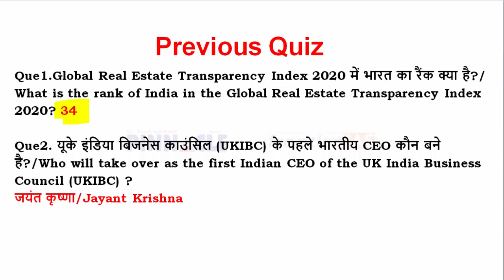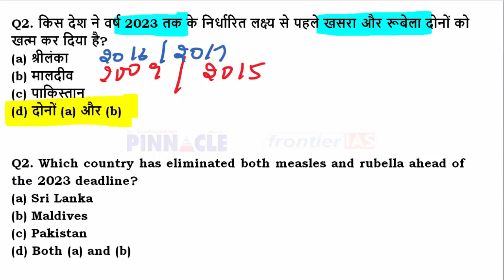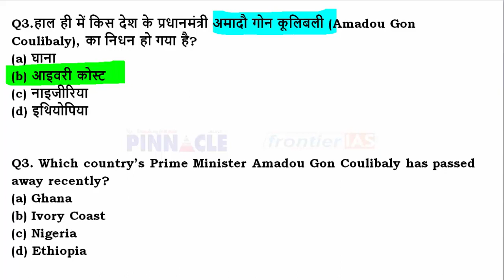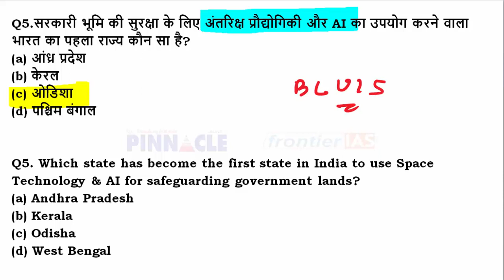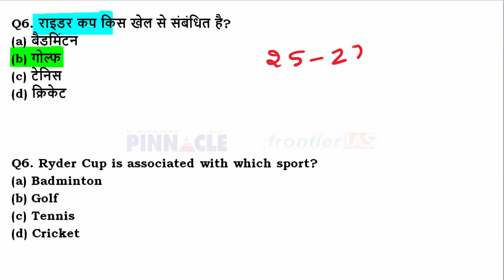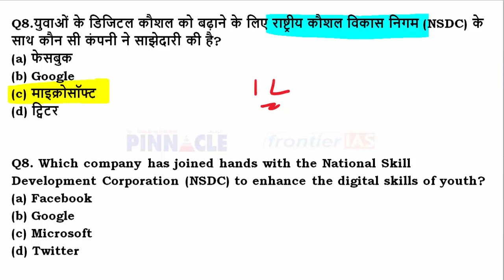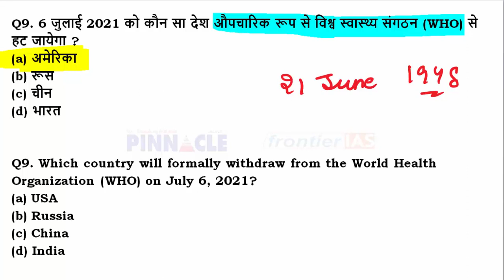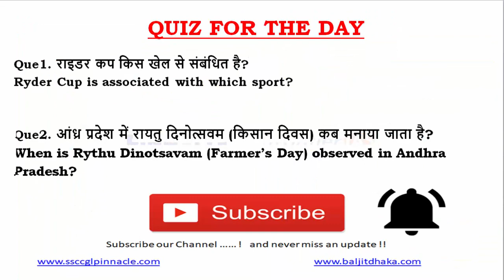Ep- 713 10th July 2020 hindi current affairs | daily current affairs